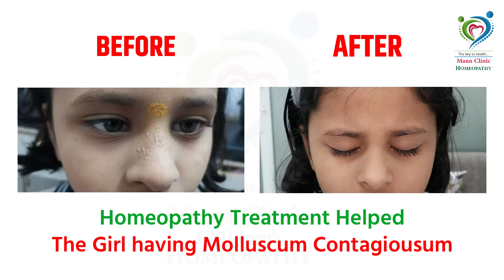Homeopathy Treatment Helped The Girl having Molluscum Contagiousum | Dr Rahul Ambadkar | Mann Clinic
In this testimonial video, Parents shares experience of Neice suffering from Molluscum Contagiosum ( Viral Warts) and how Natural & Safe homeopathy treatment at Mann Clinic Homeopathy Multispeciality at Akola by Dr. Rahul Ambadkar helped her overcome the condition with simple Treatment. All warts of her clear now without Invasive procedure and without any application. We hope this testimonial inspires those struggling with similar issues to seek homeopathic treatment.

Join us on our Youtube Channel, For more updates regarding Health & Homeopathy  -

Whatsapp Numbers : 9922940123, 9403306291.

Mann Clinic Homeopathy is a popular YouTube channel led by Dr. Rahul Ambadkar and Dr. Yojana Ambadkar (Daga), both experienced homeopaths. The channel offers informative and educational content on homeopathy, including videos on principles, case studies, and treatment options. They also provide practical tips on how to use homeopathy safely and effectively, as well as complementary holistic practices. With a focus on personalized care and evidence-based information, the channel is an excellent resource for anyone interested in exploring the benefits of homeopathy.

For those seeking personalized care, Mann Clinic Homeopathy provides both offline and online consultation services. Whether you prefer in-person visits or the convenience of virtual appointments, Dr. Rahul and Dr. Yojana are here to help. Don't let chronic or acute diseases hold you back - trust Mann Clinic Homeopathy for safe and effective treatment.